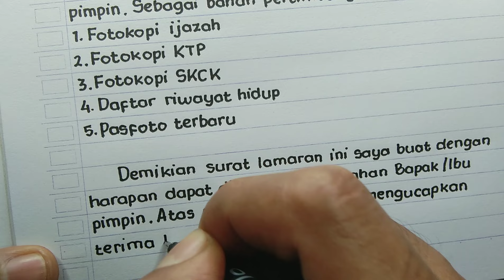Contoh Surat Lamaran Kerja - Cara Membuat Surat Lamaran Kerja - Tulisan Tangan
Contoh surat lamaran kerja atau cara membuat surat lamaran kerja yang benar.